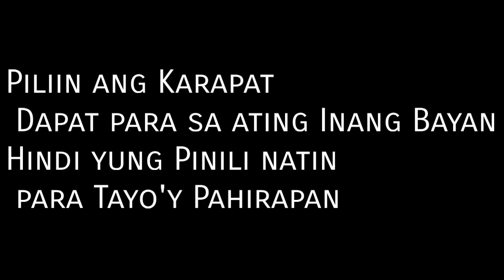Binangonan Grand Caravan|Bong Bong Marcos & Inday Sara Duterte| Binangonan,Rizal Grand Caravan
March 27,2022